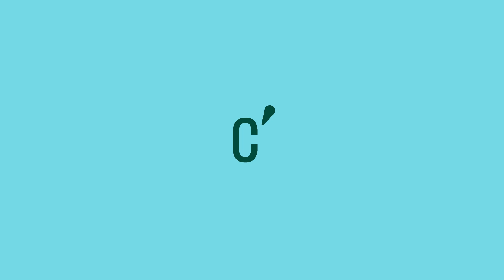Sodeep un peintre sous l'océan - Culture Prime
Sodeep, artiste des profondeurs, plonge en apnée et peint sous l'eau pour sensibiliser à la beauté et à la fragilité des océans.